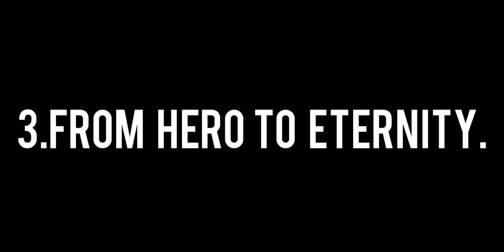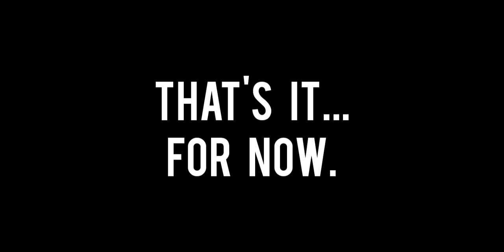Happy tree friends [2020] death collabs #2:Cro-marmot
2nd favourite :D. Enjoy!